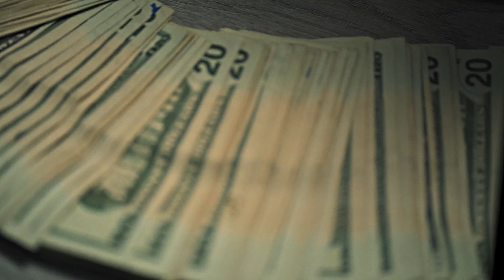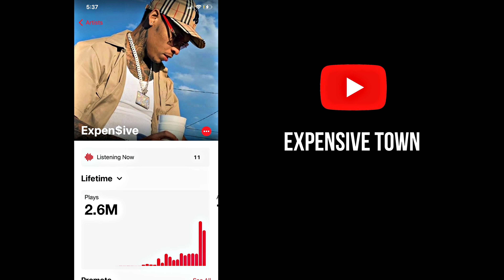Expen$ive - In the hood (official music video)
Out on Apple Music/Tidal/ Spotify and etc